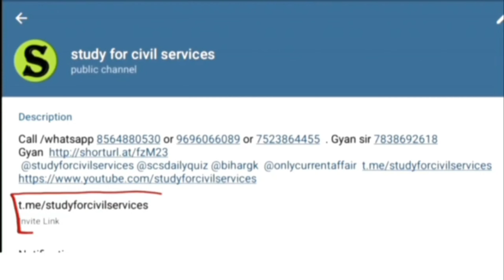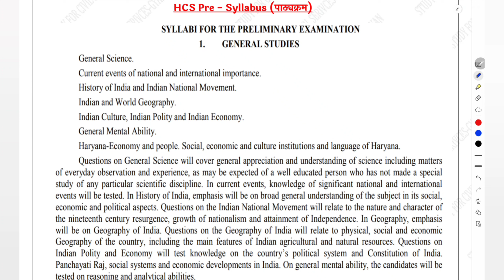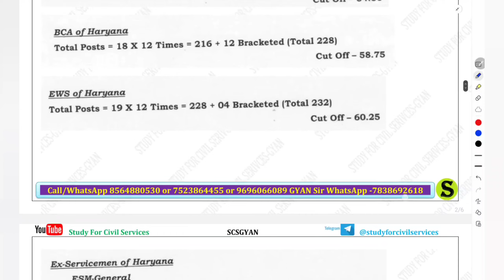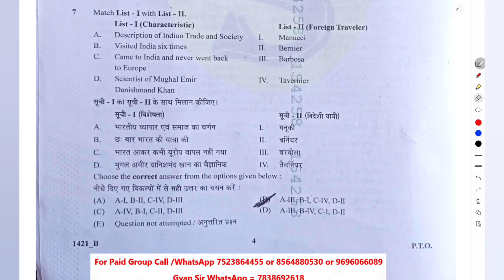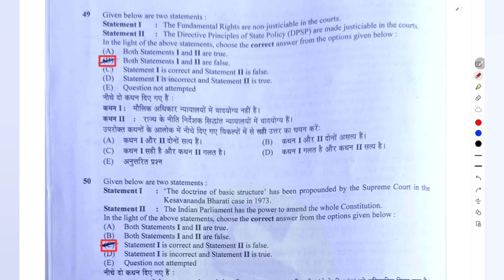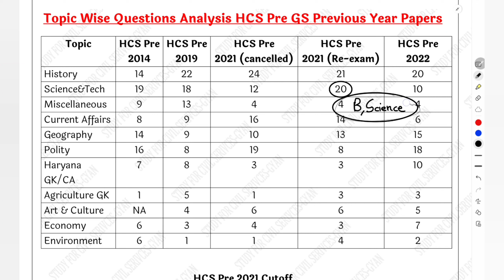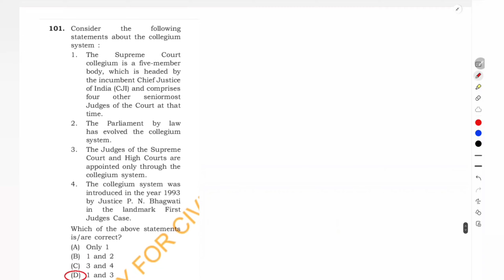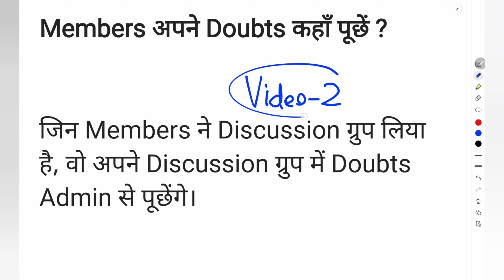hcs 2023 last days preparation strategy haryana pcs crash course batch test series current affairs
Haryana pcs 2023 official notification aa gaya hai . exam date ?
number of posts kitni hai ?
latest syllabus aur pattern kya hai ?
negative marking hai ki nahi ?
hcs 2023 prelims exam date kya hai ?
latest trend , pattern k hisab se completely revised and updated SELECTION MATERIAL . HARAYANA PCS preparation strategy

HCS 2023 new Vacancy Notification latest syllabus pattern Haryanapcs hpsc PREPARATION STRATEGY batch